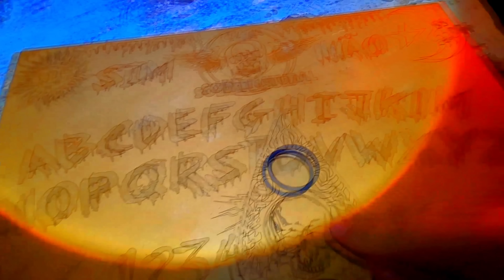DESCOBRIMOS QUE O DIABO MORA NESTA CASA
ÚLTIMO CAPÍTULO DESSA INVESTIGAÇÃO ONDE TENTAMOS
PASSAR A NOITE, FOI INCRÍVEL AS MANIFESTAÇÕES
E ACONTECIMENTOS PARANORMAIS

MEUS AMIGOS...
REAL "